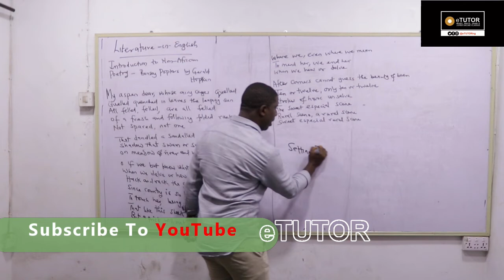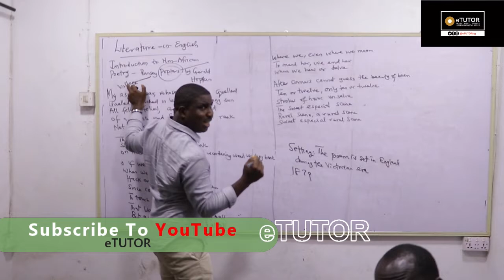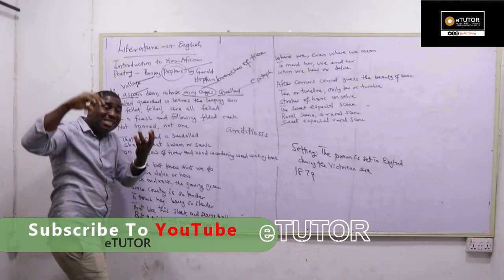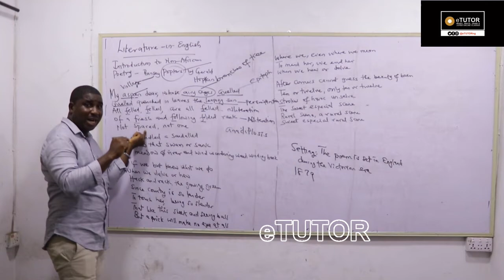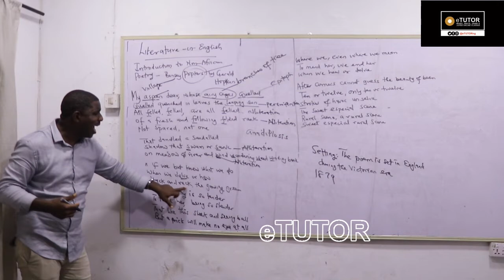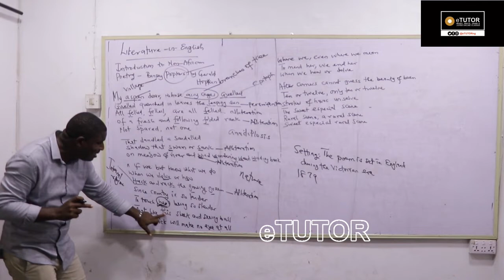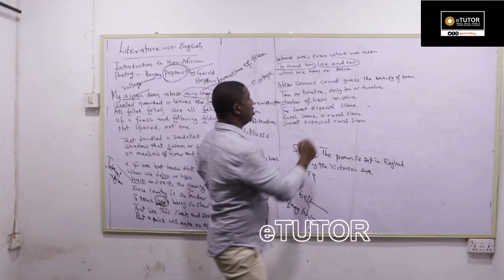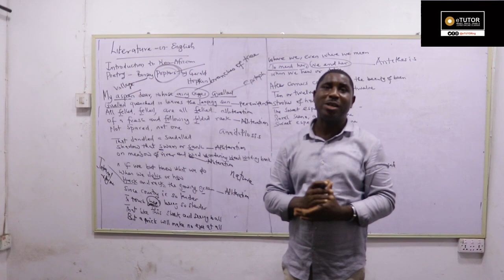LITERATURE IN ENGLISH - NON AFRICAN POEM - BINSAYS POPLARS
Analytical and Superb!!!

A must to watch by all candidates writing literature exam